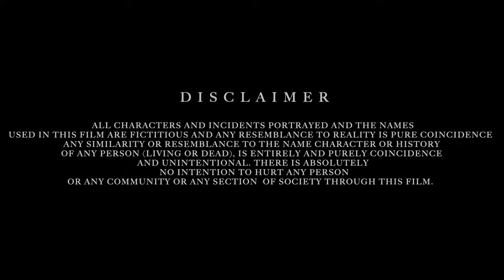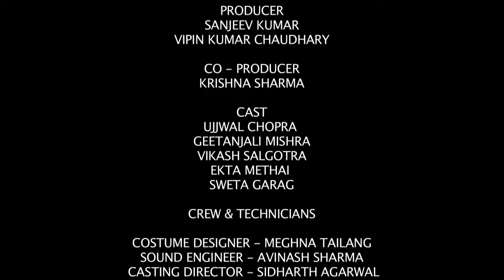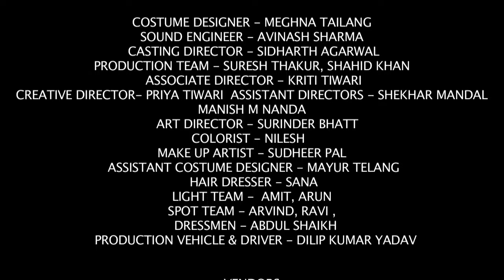Double cross | मा और बेटी | Gunah | गुनाह | Crime non-stop | Episode-3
About Like Channel:
The channel is having good reach on all target groups and is promisingly coming up with entertainment daily soaps on demand. The channel serves the demand of entertainment, and even the Information to make our audience feel connected to our history. Dangal as a channel is showcasing engaging content, which is making our bond stronger with the audience, everyday, Dangal is not only a choice for movie lovers.
Special note - I don't own any image, titles, songs etc used in this video.it is the individual property of its own owner.if any copyright content or material is used then it just for promotional purposes.we do not use such materials to harm or violate other protected contents. If any use of content is inappropriate please let us know in YouTube message box,we will immediately remove it.

Charmsukh (Movie). Charmsukh Full Movie, Scene, 2, dhadak song, dhadak trailer, dhatak season 2

Movie Clip,charmsukh 2019 s01 trailer, charamsukh web series ep 5 full, charmsukh trailer season 6, charam sukh trailers ep 4, charmsukh trailers ep

Gandi Baat 4 Web Series Episode 3 Gandi Baat Episode 31 Web Series Gandi Baat 4, gandibaat, webseries,

Official Trailer, Shraddhadas webseries, Kavita Bhabi
Web Series, kavita bhabhi, ullu app,
Jisa Haryanvi
Aaj Yahogacrimeindia aaj kyahogacrimeindiame
Walencimedia
HD Crime alert dangal
Crimealerthindi Crimea Feet New Episode

Enjoy watching full videos.
Thanks